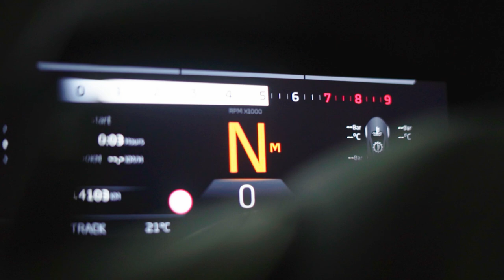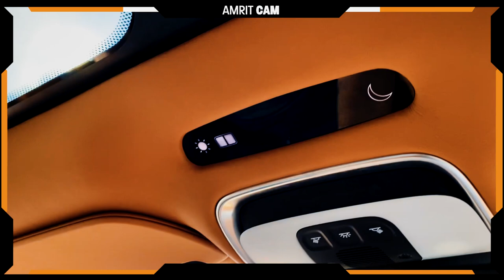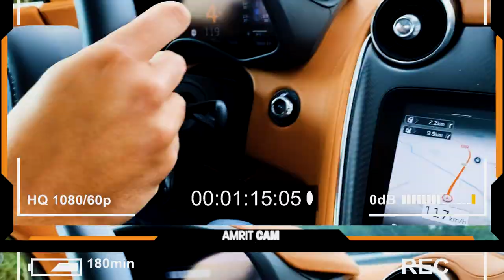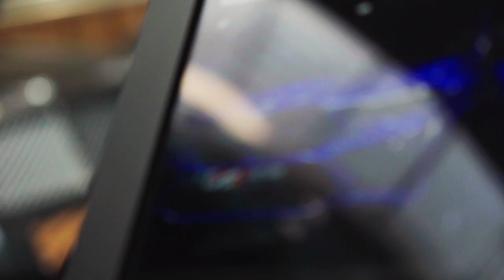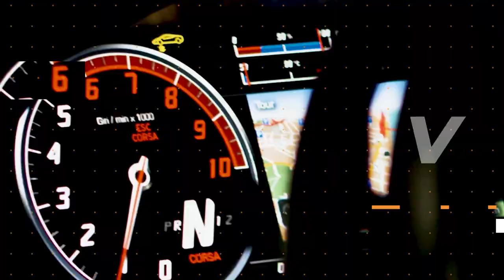VOLGAS in de MCLAREN GT naar de 1e AVENTADOR SVJ van Nederland | StreetGasm TV S01E08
In deze aflevering gaan Maurice en Amrit rijden met de Mclaren GT en vertellen waarom deze auto zo bijzonder is.

Ook gaan we op bezoek bij het onlangs geopende Fastlane Exclusive waar eigenaren en trouwe clubleden Jesse en Kenny vertellen ons waarom ze dit exclusieve autobedrijf begonnen zijn, waarom ze partner zijn van StreetGasm en wat erbij komt kijken om een super exclusieve SVJ zelf te importeren uit Dubai.

Kenny neemt ons mee voor een ritje in de Lamborghini Aventador SVJ en laat zien hoe snel hij van 0 naar 100 gaat met de Lambo.

StreetGasm TV S01E08

Met dank aan: Fastlane Exclusive & Louwman Mclaren